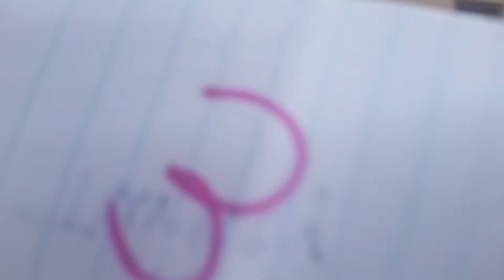Youth group hilarity (Christmas party) part 2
Enjoy the hilarity that is a nazarine youth group